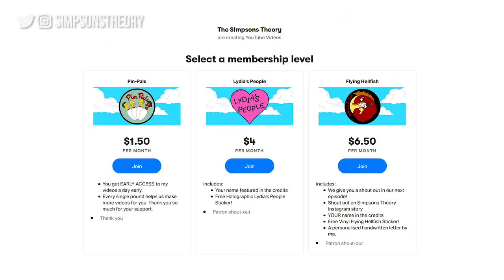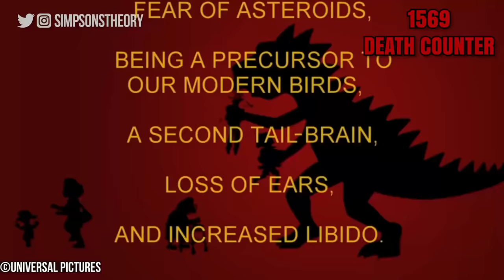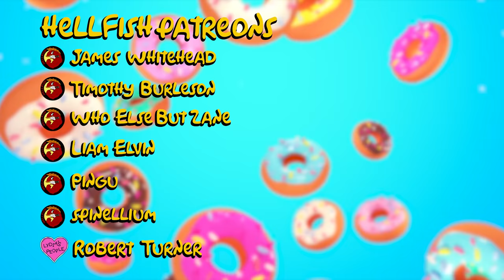The Simpsons Treehouse of Horror KILL COUNT 26-31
In this episode of The Simpsons Theory, we count down every kill from The Simpsons Treehouse of Horror specials from 26 to 31. Including the newest Treehouse of Horror XXXI.

The Simpsons Treehouse of horror is an annual tradition spanning three decades. The newest Treehouse of Horror 31 aired in 2020. In the latest kill count we count every body in The Simpsons.